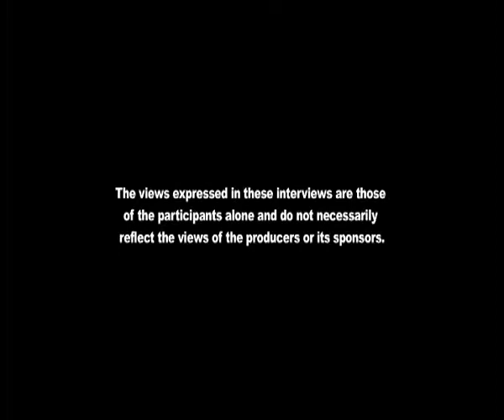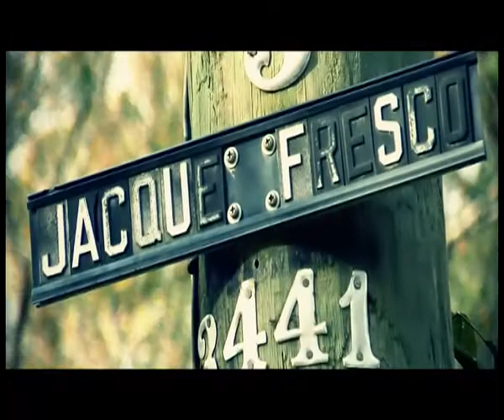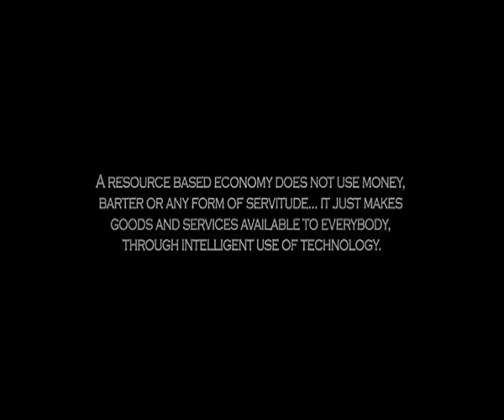Zeitgeist The Summary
This film features an interview with Peter Joseph, the hugely successful director of the internet film phenomenon Zeitgeist: The Movie which has had millions of online views. We also speak to Jacque Fresco the architect of the Venus Project. The Zeitgeist Movement (TZM) is a worldwide grassroots organization that serves as the communication and activist arm of The Venus Project, founded by industrial designer and social engineer Jacque Fresco. It describes itself as a "sustainability advocacy organization" and is focused on raising awareness for a global social change, by transitioning society from a Monetary-Based Economy to a new, sustainable social design called a "Resource-Based Economy". The Zeitgeist Movement was inspired by the social response to Peter Joseph's films Zeitgeist: The Movie and Zeitgeist: Addendum. (It was Zeitgeist Addendum which first introduced The Venus Project.)
Category: